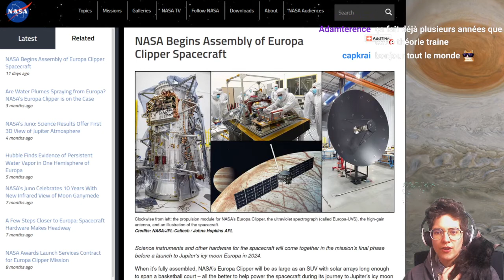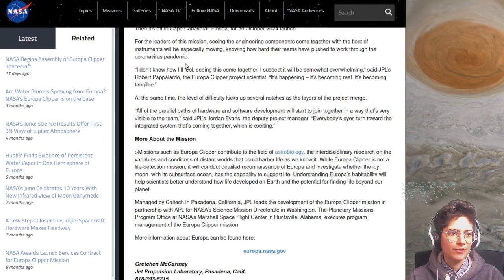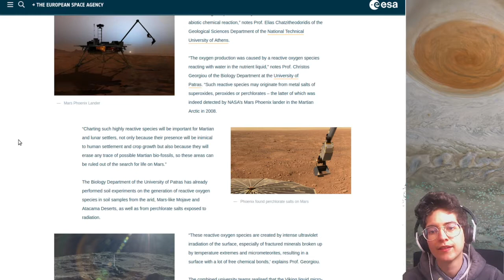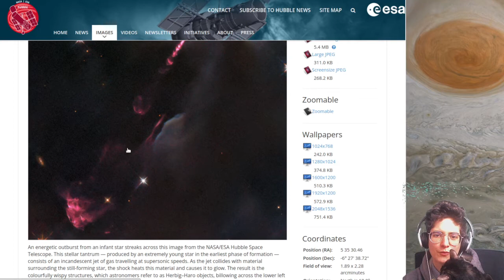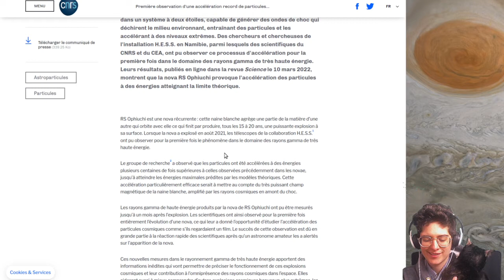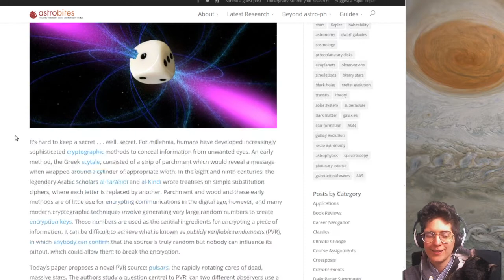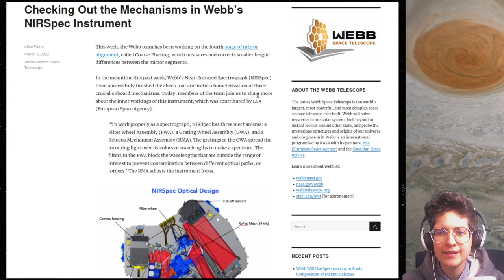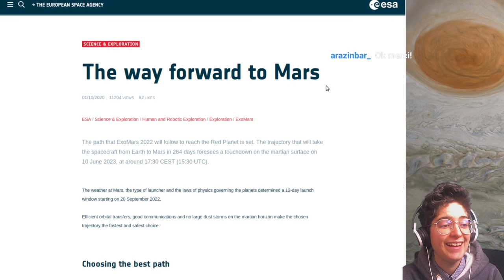Revue de presse du 14 mars 2022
Bisous 💕